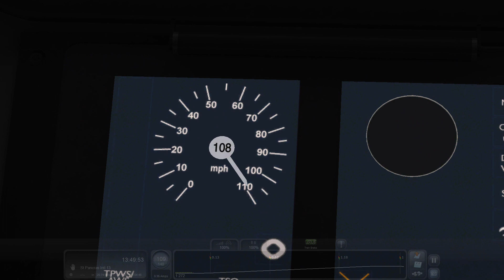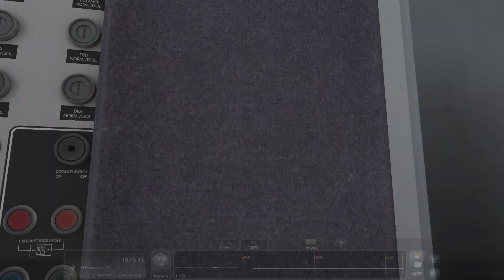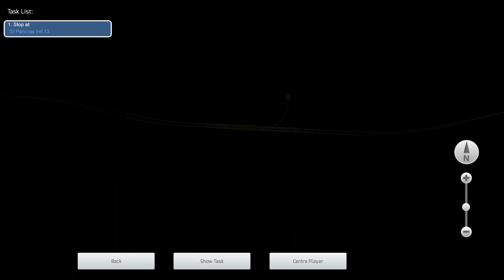[TS2022] Gravesend-St Pancras International (Quick Drive)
...and here we go again, this time with the class 700, which has much better AC acceleration than an Electrostar.

Stop: Ebbsfleet International
Train: AP Class 700 EP with ZicoAzeez's patch (700155)
Livery: Thameslink Pride

00:00 Set-up
02:03 Gravesend
04:45 Ebbsfleet International
06:05 Power changeover (AC-DC)
07:23 Leaving Ebbsfleet International
17:02 Stratford International (non-stop)
19:55 Approach to St Pancras International
20:44 St Pancras International